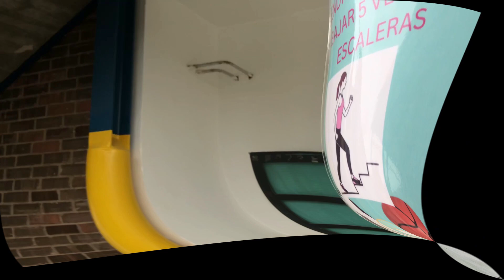Copia de reto mini ruta Ceip Torrecilla Lorca